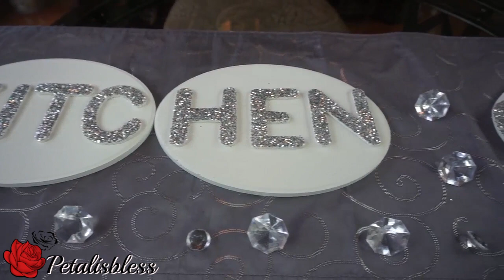DIY DOLLAR STORE GLITTER LETTERS KITCHEN DECOR PETALISBLESS 🌹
Hello everyone come and learn how to create these gorgeous Silver Glitter Letters Wall Art for your kitchen using Dollar Store items.

I have permission to use this song done by my nephew Apt416
You can find the full version of his songs on Instagram
@apt416music  and tell him petalisbless sent you 😘
This song is called Wavy.   when you go on his page he has a link to soundcloud and thats where you find his music.

New Uploads  Monday & Wednesday